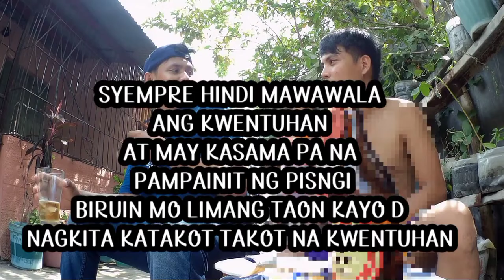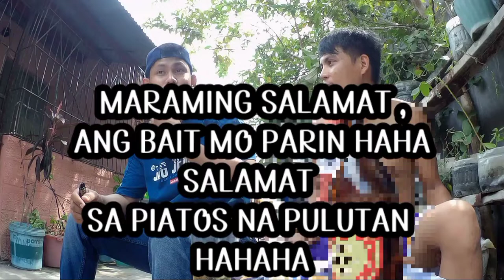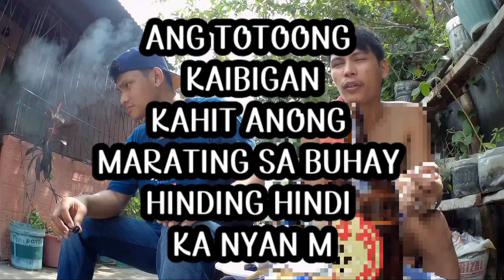ANG TUNAY NA KAIBIGAN KAHIT ANONG MARATING SA BUHAY HINDI MAKAKALIMOT YAN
AFTER 5 YEARS NAGKITA KAMI NG AKING KAIBIGAN ,TROPA ,KAKLASE KO SIMULA ELEMENTARY HANGGANG HIGHSCHOOL ,KASAMA SA MGA KALOKOHAN NOONG KABATAAN NAMIN, NAKAKATUWA RIN PALA BALIKAN HAHAHA